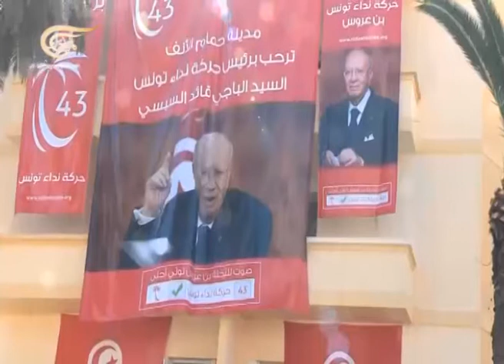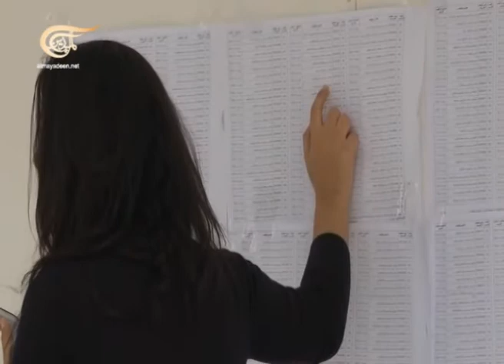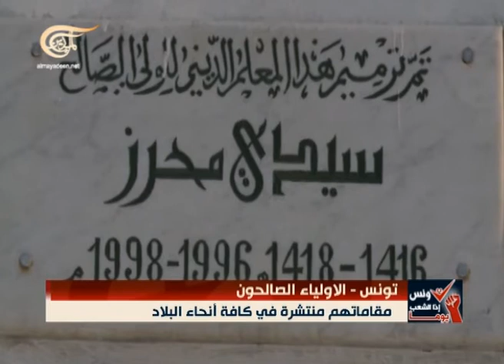نشرة الأخبار نشرة تونس - 2014-11-06